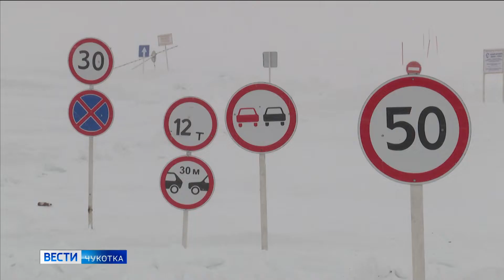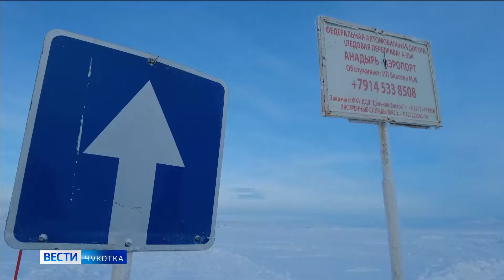Открытие региональной дороги через лиман